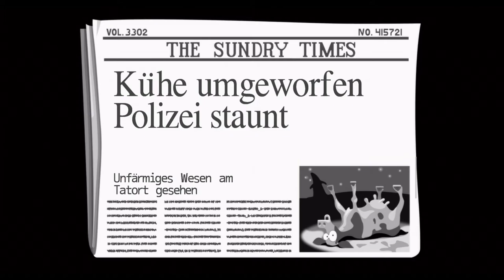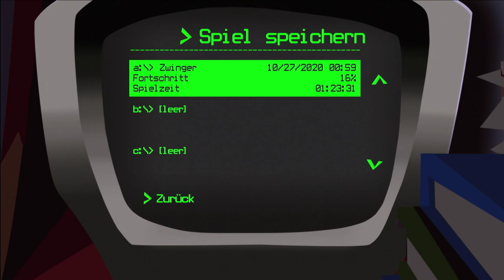Day of the Tentacle (Maniac Mansion II) #05 Die Edisons